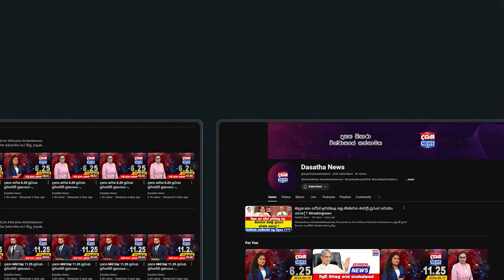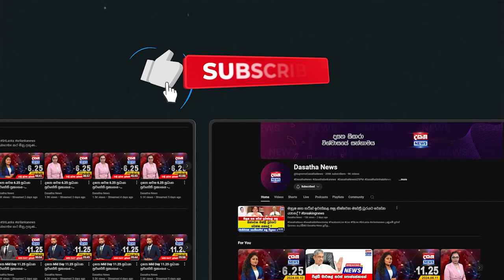රනිල්ගෙන් ප්‍රශ්න කල මරික්කාර්